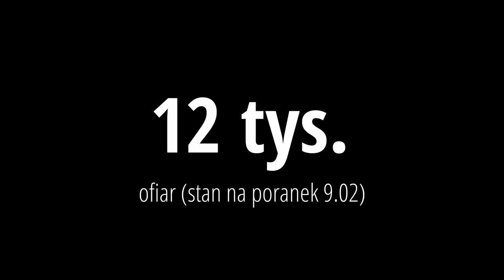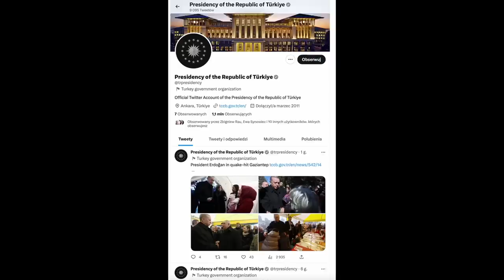Trzęsienie ziemi w Turcji. Podsumowanie informacji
W poniedziałek miało miejsce podwójne trzęsienie ziemi w Turcji. W tym odcinku podsumowujemy informacje dot. wydarzeń, jakimi świadkami była Turcja. Trzęsienie ziemi, które zaobserwowaliśmy przyniosło ogromne zniszczenia. Jak będzie wyglądać Turcja 2023 po tej katastrofie? Co wiemy na temat skali zniszczeń jakie przyniosło trzęsienie w Turcji? Na te i inne pytania odpowiada Adam Michalski, analityk OSW.

Podcasty są także dostępne na Spotify i innych platformach.